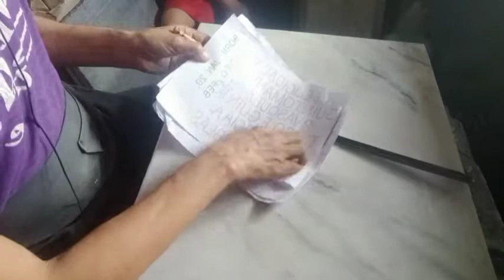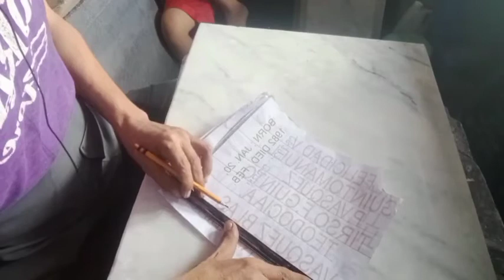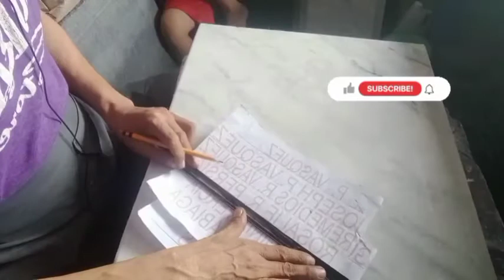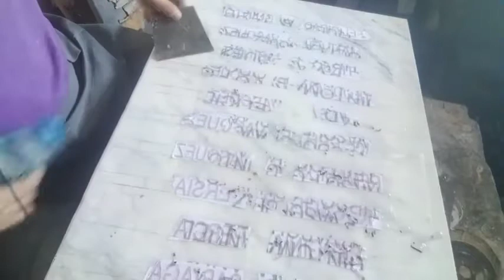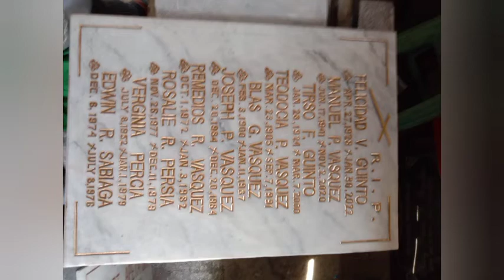PAANO MAG LAYOUT NG 50/70 CENTIMETERS NA LAPIDA..Ep.1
Paano mag layout ng 50/70 CENTIMETERS na lapida tutorials
paanomag layoutng#50/70centimeters#nalapida